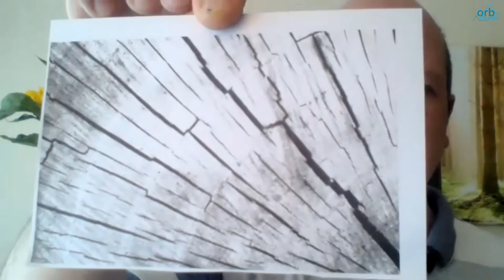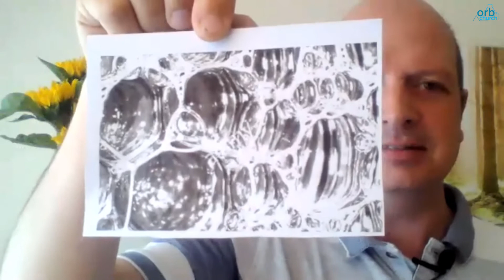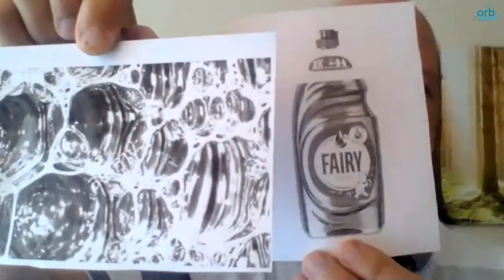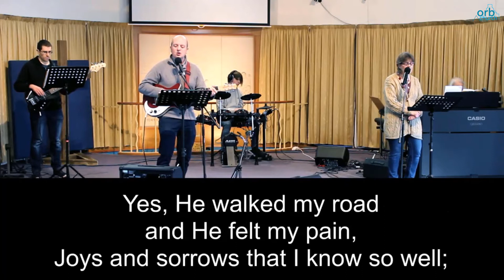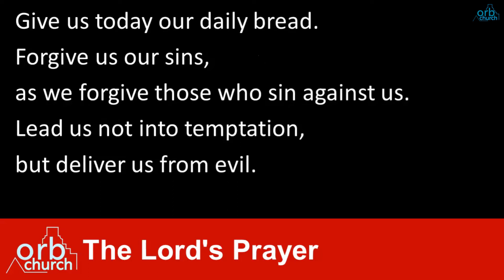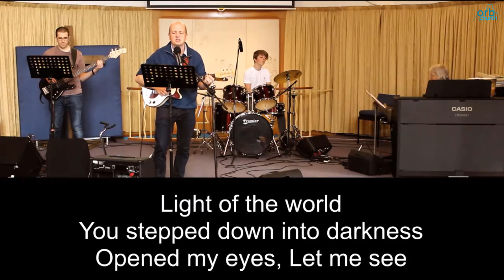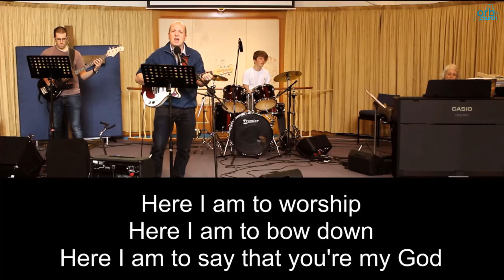All-Age Zoom Communion Service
Focusing on the cross we think about Jesus' words "it is finished". Includes songs, Lego, washing up liquid, prayers and more. Please have your bread and wine ready.